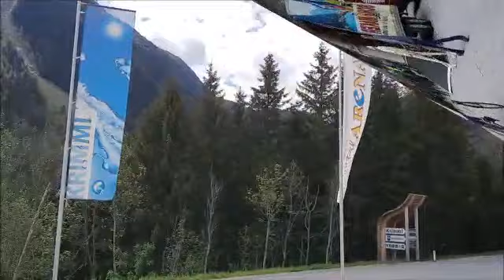Tauernradweg Heinz 1